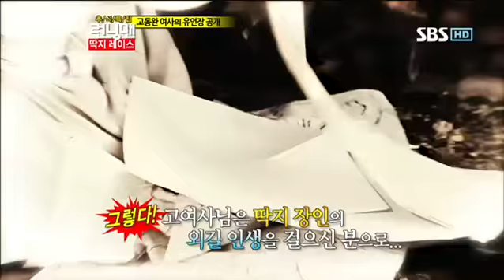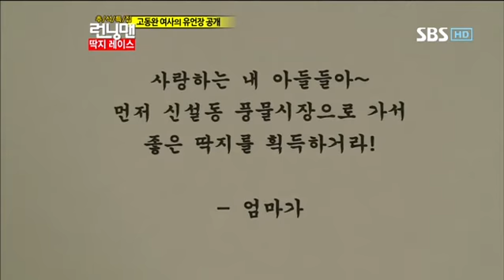런닝맨 딱지레이스 245회 #3